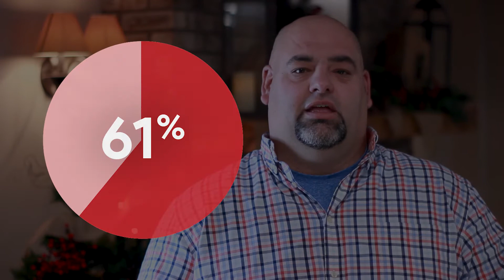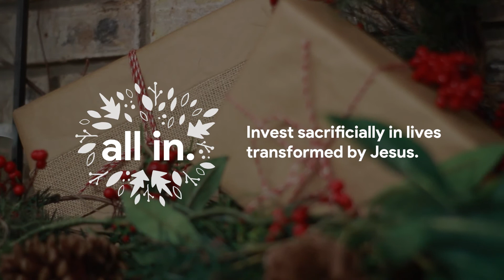all in. - a progress update from Pastor Tim